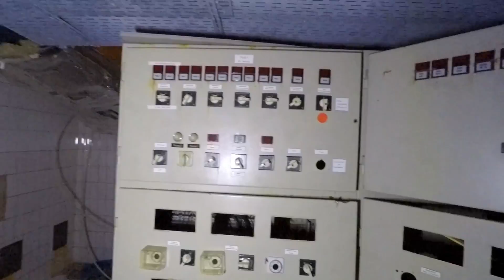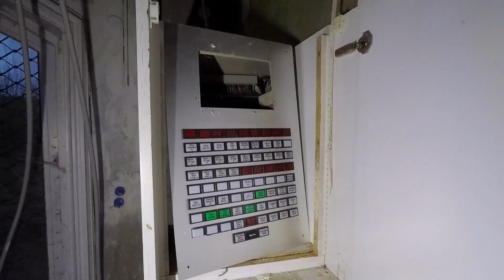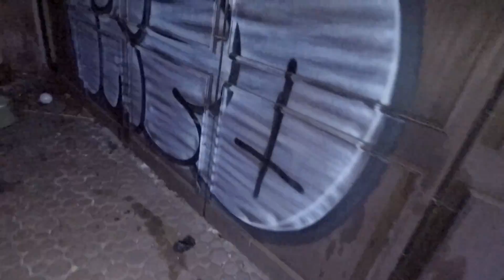LOST PLACES | VERBRANNTE MILLIONÄR-VILLA | M&M_Tube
lost places saarland deutschland
verlassene Villa eines Millionärs, teilweise ausgebrannt / verbrannt
Branntvilla
urbex / urban exploring
M&M_Tube
Endzeit / Apokalypse